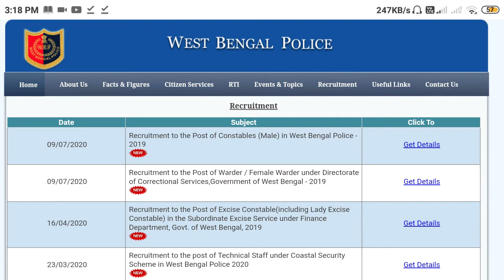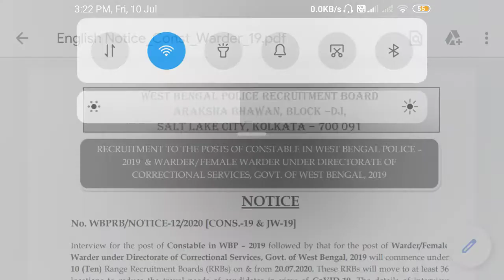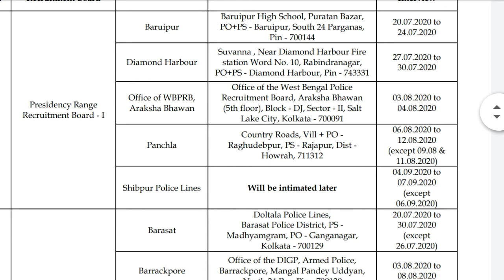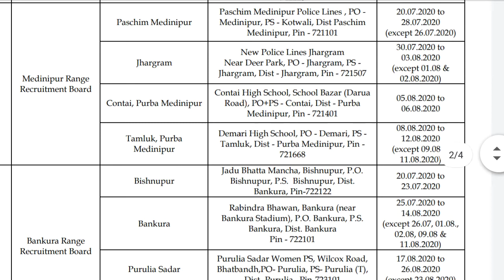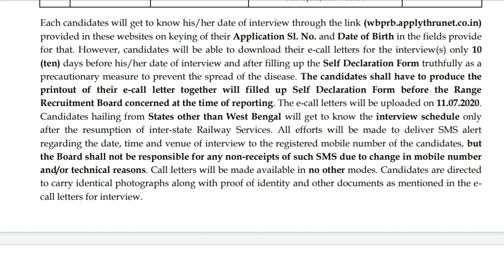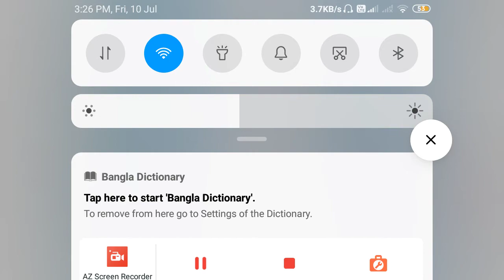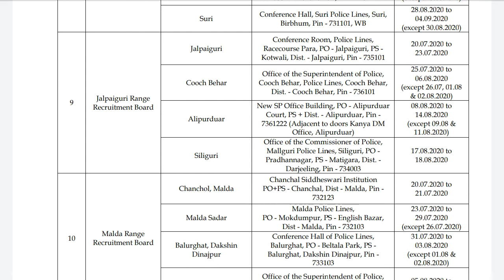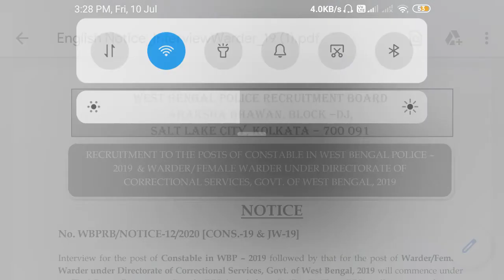WEST BENGAL POLICE RECRUITMENT/WEST BENGAL POLICE CONSTABLE RECRUITMENT RESULT/interview of wbp/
Notification PDF file download link.